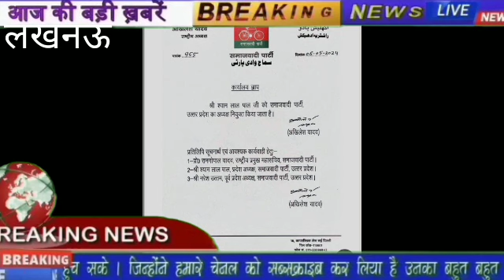श्याम लाल पाल को समाजवादी पार्टी का प्रदेश अध्यक्ष नियुक्त किया गया